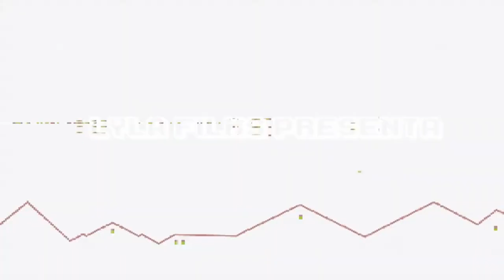BUG XP FORTNITE 🎮🎤 Como SUBIR RAPIDO y FACIL en Capitulo 4 Temporada 3 - BUGS ROTISIMOS!!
▬▬▬▬▬▬▬▬▬▬▬ஜ۩۞۩ஜ▬▬▬▬▬▬▬▬▬▬▬▬▬▬
              ▓▓▓▒▒▒░░░ CHECA ESTO ░░░▒▒▒▓▓▓
▬▬▬▬▬▬▬▬▬▬▬ஜ۩۞۩ஜ▬▬▬▬▬▬▬▬▬▬▬▬▬▬

▬▬▬▬▬▬▬▬▬▬▬ஜ۩۞۩ஜ▬▬▬▬▬▬▬▬▬▬▬▬▬▬
  ▓▓▓▒▒▒░░░ TU PUEDES APOYAR AL CANAL ░░░▒▒▒▓▓▓
▬▬▬▬▬▬▬▬▬▬▬ஜ۩۞۩ஜ▬▬▬▬▬▬▬▬▬▬▬▬▬▬

▬▬▬▬▬▬▬▬▬▬▬ஜ۩۞۩ஜ▬▬▬▬▬▬▬▬▬▬▬▬▬▬
               ▓▓▓▒▒▒░░░ DONATIVOS ░░░▒▒▒▓▓▓
▬▬▬▬▬▬▬▬▬▬▬ஜ۩۞۩ஜ▬▬▬▬▬▬▬▬▬▬▬▬▬▬

▬▬▬▬▬▬▬▬▬▬▬ஜ۩۞۩ஜ▬▬▬▬▬▬▬▬▬▬▬▬▬▬

Te mostramos unos bugs para conseguir XP y así subir de nivel mas rápido en esta temporada 3 que los demás en Fortnite, ademas una vez hechos los métodos puedes reiniciar el juego, entrar otra vez a la isla y volver a conseguir mas XP.

🎮🎮🎮🎮 CANALES SECUNDARIOS 🎮🎮🎮🎮